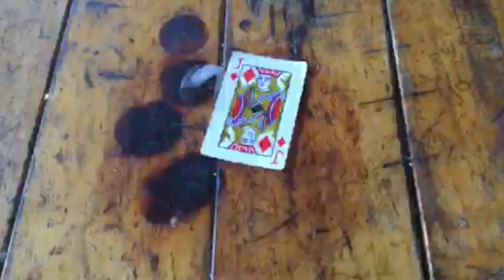Lake Dive to Syme Hut circuit on Mt Taranaki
Heather, Nick, Matt and Daniel tramping the Lake Dive, Syme Hut loop on Mount Taranaki.
Syme Hut is the highest backcountry hut in the North Island and well worth the trip. Leave plenty of time if you want to reach the top of Mt Taranaki on the day you are climbing.
Another incredible trip with the crew.